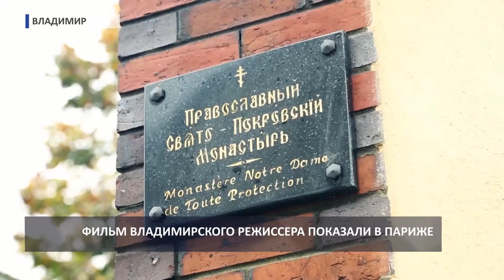2017 02 17 HD Цветкова НВВ